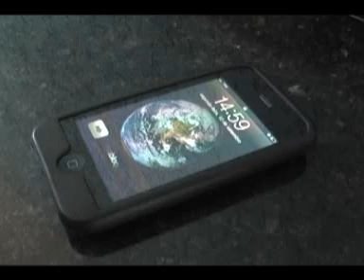Rapaz é detido por suspeita de assalto - 13/09/11